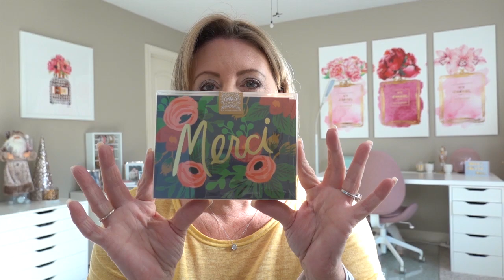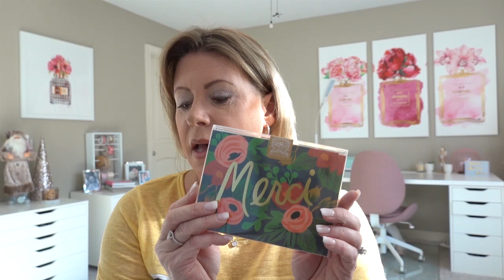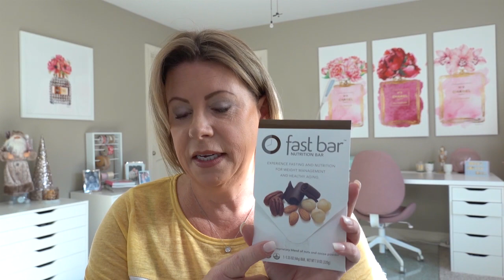Pop Sugar Winter 2019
Hey! It's Heather :)
It's POPSUGAR Winter Box time!! Such a fun box to get. I always find items to try and to give as gifts. I also love that's it's quarterly and I kind of forget I'm getting it. So, it's a surprise!

~Hope you are having a happy day!~